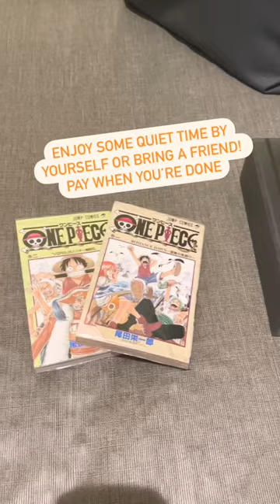Going to a Manga Cafe for the First Time. What manga would you like to read there?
Many Manga Cafes, as many other themed places popular with visitors closed down during the pandemic. If you visit Japan, support the places that are still left by paying them a visit.
They’re usually very cheap (about 5$ per hour) and you can enjoy reading Japanese manga, playing games, watching movies or just relaxing and chatting with friends.
They are usually equipped with showers and other facilities, and you can have unlimited drinks.
You need to register as a member when you first go to a manga cafe, but it only takes about 2 minutes. Pay when you’re done.
The cafe in the video is Hailey5 Cafe in Shinuya BEAM. It has the best reviews around Shibuya area. It was clean and nice and the staff was friendly. I would go again and reccomend it to others too!